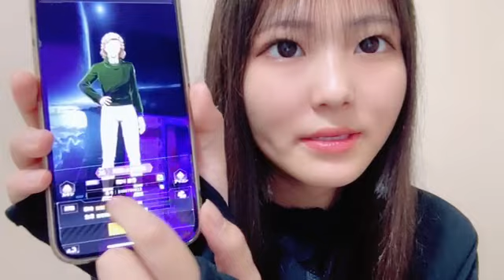2024年03月17日21時01分52秒 南川 遥香（NGT48）MINAMIKAWA HARUKA